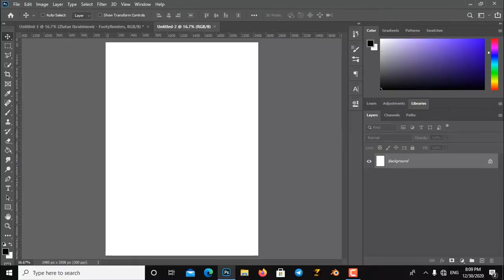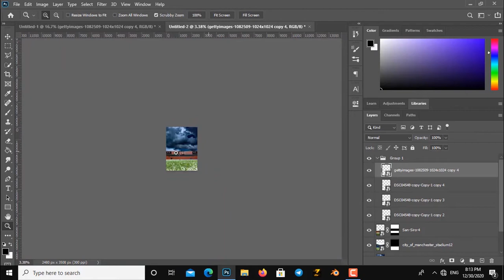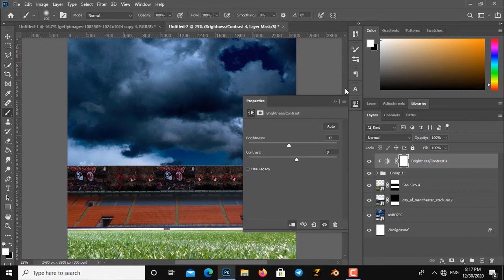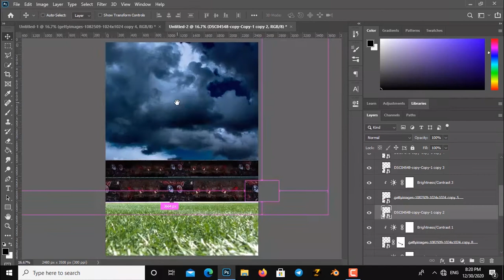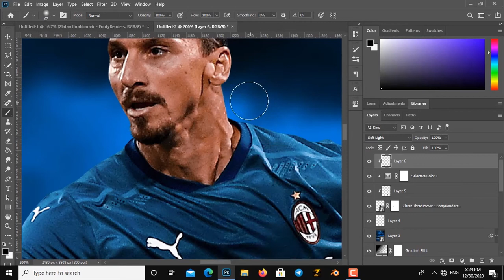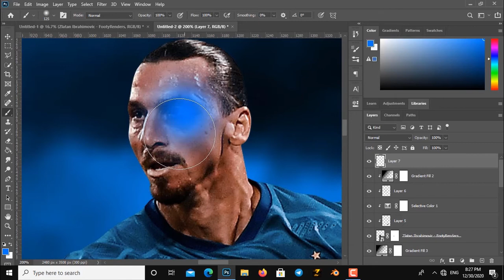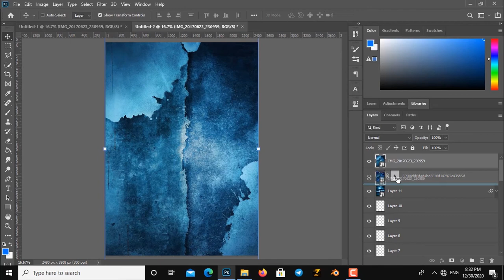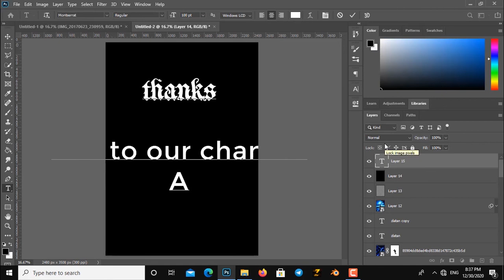Sport design tutorial-Zlatan Ibrahimović